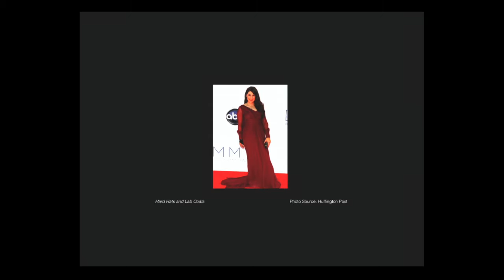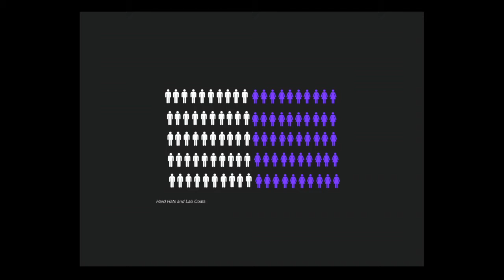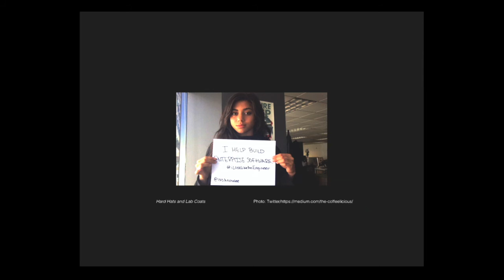Hard Hats and Lab Coats | Siân Cleaver and Vedika Dalmia | TEDxYouth@Croydon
Do Siân and Vedika look like engineers.  Siân works in the space industry as a Mission Systems Engineer and Vedika is a software developer.  In this talk they challenge the preconceived ideas about what engineers should look like and encourage more women to get into the world of STEM (Science, Technology, Engineering and Mathematics).

Vedika is a Software Developer at Bloomberg LP, developing features for their news platform. She graduated from the University of Surrey in 2012, securing a BSc, with First Class Honours, in Computer Science, a software patent, the prestigious Anita Borg Scholarship for Women in Technology, and a love for travelling.

Siân works in the space industry as a Mission Systems Engineer, designing and developing future space missions that will go on to explore our solar system. She graduated with a First Class Honours degree in Physics and Astrophysics from Durham University and is passionate about all things ‘space’.

Both Siân and Vedika are enthusiastic about promoting careers in Science, Technology, Engineering and Maths (STEM), particularly to young women. Siân is an active STEM ambassador who regularly visits schools, and Vedika is a co-organiser for Ladies Who Code London. Both are members of the Women Into Science and Engineering (WISE) Young Women’s Board.